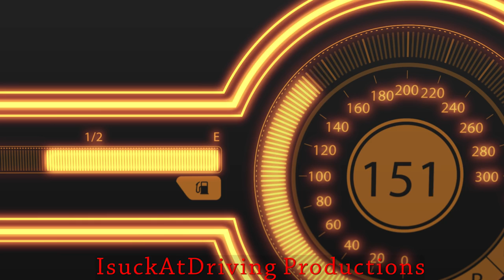Need For Speed ProStreet: 2354HP Koenigsegg Regera vs Ryo Watanabe's Evo X (Showdown King)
Need For Speed ProStreet final race/event against Ryo Watanabe Showdown King using a 2354 horsepower, 1701 ft-lbs torque Koenigsegg Regera. A stock Koenigsegg Regera produces a total of 1797 hp from both it's twin-turbo 5.0l V8 and electric motor through a single speed transmission. And this is the end result if you install stage 4 upgrades in NFS ProStreet. Oh the acceleration~ 0 to 276mph top speed in 7.5 seconds!

This mod replaces the Koenigsegg CCX and has it's own physics model with a single gear transmission like the real Regera.

Side note, motion sickness warning for 9 out of the 10 races. I only disabled the camera shaking seizures in one of the races only because you guys love the sensation of speed the camera shake gives.

All races are played using keyboard and manual tr... oh it only has a gear!

Timeline:
0:06 - Koenigsegg Regera
1:03 - 1st event, Speed Challenge, Nevada Highway
3:59 - 2nd event, Wheelie Challenge, Drag
4:45 - 3rd event, Top Speed Run, Nevada Highway
6:18 - 4th event, 1/2 mile Drag
7:07 - 5th event, Speed Challenge, Nevada Highway
9:16 - 6th event, Time Attack, Grip, Tokyo Dockyard
12:19 - 7th event, Drift, Tokyo Dockyard
13:22 - 8th event, Sector Shootout, Grip, Tokyo Dockyard
15:11 - 9th event, Drift, Tokyo Dockyard
16:20 - Final Race, Duel, Grip, Tokyo Dockyard

Unlocked frame rate + general bug fixes.

Removed camera shake and reduced input lag via NFS-VltED version 4.2.

1) To remove the camera shake, open NFS-VltED, and search for your game directory. Then look for "cameravibration". For each camera views, change the "enable" column from "true" to "false".

2) To reduce input lag and improve steering response use the NFS-VltED again and look for "vehicles". After that, choose which car you want to edit, in this case the Koenigsegg CCX which is the name "CCX". For each file under it, change "TANK_SLAPPER_TIMER" from "1" to "0".